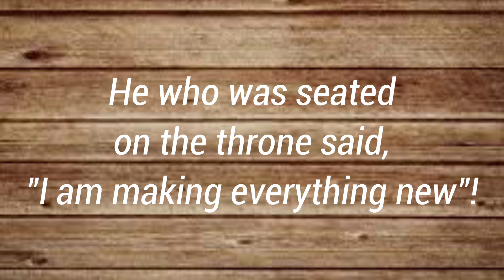Scripture Share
Deacon Sarah shares scripture to motivate students to accept and welcome the "new" that the start of a new school year brings.